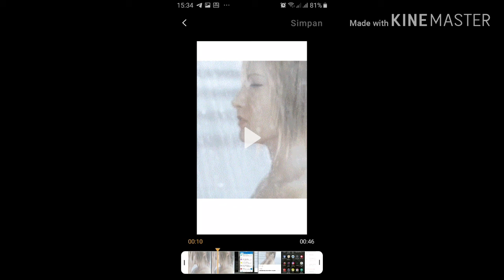The travelers may need this